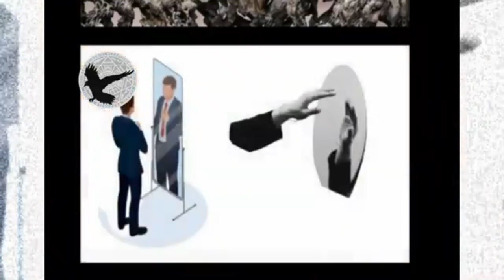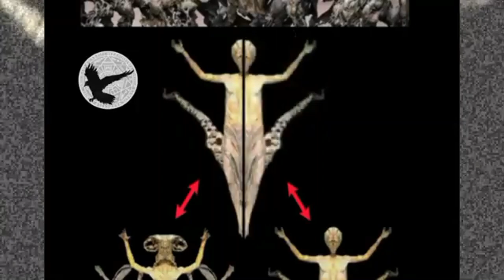LOS RITUALES DE MOLOCH